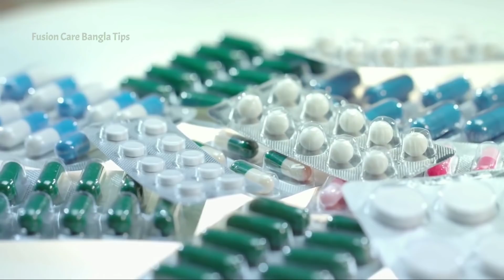হাত, পা, পিঠ ও কোমরের ব্যথা চিরতরে দূর হবে | এই রেমেডিটি সেবন ও মালিশ করলে ব্যথা গায়েব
জেনে নিন শরীরের ব্যথা দূর করার ঘরোয়া উপায়। হাত, পা, পিঠ ও কোমরের ব্যথা চিরতরে দূর হবে। এই রেমেডিটি সেবন ও মালিশ করলে ব্যথা গায়েব

▶ ক্যালসিয়ামের অভাব কি আপনি তা ভুলে যাবেন? হাত,পা,হাঁটু ও কোমর ব্যাথা দূর করার উপায় । Calcium Deficiency

▶ ক্যালসিয়াম, আয়রন এর ঘাটতি দূর হবে । হজম শক্তি বাড়বে, এসিডিটি দূর হবে এই ৫ টি খাবার খেলে

▶  আজকের পর্ব : হাত, পা, পিঠ ও কোমরের ব্যথা চিরতরে দূর হবে | এই রেমেডিটি সেবন ও মালিশ করলে ব্যথা গায়েব